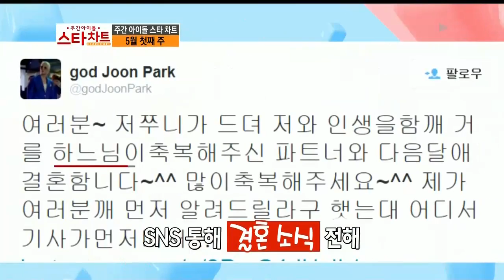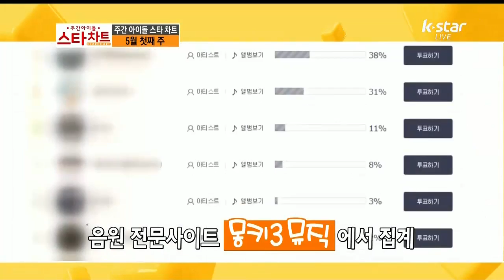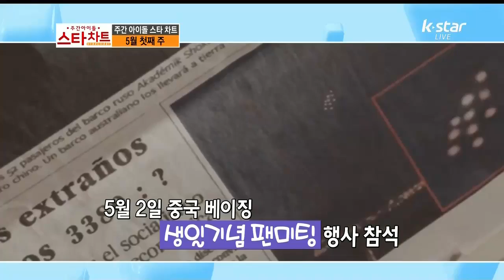[주간 아이돌 스타 차트] 5월 첫째 주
[앵커]

아이돌의 모든 것을 알아보는 시간, 주간 아이돌 스타 차트입니다.

메트로신문의 가요전문 김지민기자와 함께 5월 첫째 주 아이돌소식을 알아볼텐데요.

이번 주에는 어떤 일들이 있었을까요? 아이돌의 모든 것, 주간 아이돌 스타 차트!

지금 바로 시작하겠습니다.

안녕하세요 아이돌의 모든 것 주간 아이돌 스타 차트의 김지민기자입니다.

1세대 아이돌 god의 박준형 씨가 결혼을 한다는 소식입니다.

박준형 씨는 SNS를 통해 '하나님이 축복해주신 파트너와 다음 달에 결혼한다 많이 축복해 달라'고 결혼 소식을 전했는데요.

박준형 씨는 13살 연하의 어린 신부와 청담동의 웨딩스튜디오에서 웨딩 촬영을 마친 것으로 알려졌습니다.

과거 '연애'가 아이돌 스타의 절대 금기시 되던 시절이 있었는데요. 요즘 아이돌 스타에게 ‘절대’라는 말은 없는 모양입니다.

100% 여러분들의 참여로 진행되는 주간 아이돌 스타 차트, 음원 전문사이트 몽키3뮤직이 집계한 5월 첫째 주 순위는 총 12,638표로 결정됐습니다.

먼저 10위부터 6위까지의 순위입니다

10위 ~ 6위 순위

주간 아이돌 스타 차트 상위권을 줄곧 차지했던 에이핑크가 7계단 순위가 하락하면서 10위에 랭크됐고요.

레이디스코드가 식을 줄 모르는 팬들의 사랑으로 9위에 이름을 올렸습니다.

대만 단독 콘서트를 1시간 만에 전석 매진시킨 비스트가 8위, 일본에서 발매한 새 싱글 [24시간]으로 오리콘 일간차트 2위에 진입한 인피니트가 7위,

원조아이돌의 위엄을 지키고 있는 신화가 6위를 차지했습니다.

오직 그룹활동만 하던 과거와 달리 요즘 아이돌 스타들은 그룹활동만큼이나 솔로활동도 활발히 하고 있는데요.

평창동 김회장님이라 불리는 신화의 김동완 씨는 혼자놀기의 진수를 보여주며 [나 혼자 산다]에 합류했고요.

인피니트의 성규 씨의 첫 솔로앨범 쇼케이스는 53대 1의 경쟁률을 뚫어야 갈 수 있다고 합니다.

개인활동을 넘어서 다른 그룹과 콜라보 유닛을 결성하는 경우도 있습니다.

샤이니의 키 씨와 인피니트의 우현 씨가 뭉쳐 투하트라는 유닛으로 활동했고요.

슈퍼주니어의 희철 씨와 트랙스의 정모 씨는 M&D라는 이름의 유닛으로 활동 중입니다.

[현장음:김희철]

안녕하세요 M&D의 단계동 김희철입니다

[현장음:정모]

미아리 김정모입니다

[현장음:김희철]

트랙스와 슈퍼주니어와는 또 다른 느낌의.. 외도를 한번 해봤습니다

[현장음:피디]

제가 돌발 질문 하나 드릴게요 솔로 이런 유닛이 나왔으면 좋겠다 하는

[현장음:김지민기자, 메트로신문]

저는 개인적으로 남녀유닛은 원치 않아요 남자는 남자끼리 여자는 여자끼리 딱 나눠서 했으면 좋겠어요

[현장음:피디]

아 정말요? 이유가 있다면?

작년에 소유 씨나 정기고 씨 [썸]에서 엄청 열풍이 불고 그런 남녀 유닛이 특히 많이 나왔잖아요 저는 썩..

[현장음:피디]

괜찮으시겠어요?

뭐 어때!

5위 ~ 3위

연기면 연기 노래면 노래 예능에 프로듀싱까지 못하는 게 없는 만능돌 빅스가 5위에 랭크됐고요.

3년여만에 완전체로 돌아온 빅뱅이 지난주 12위에서 8계단 상승한 4위에 이름을 올렸는데요.

주간 아이돌 스타 차트에서 안보이면 섭섭한 그룹이죠. AOA가 3위를 차지했습니다.

이번주 아이돌 뉴스의 가장 큰 이슈는 단연 빅뱅의 완전체 컴백입니다.

지난 1일 공개된 빅뱅의 신곡이 국내 음원차트를 올킬했는데요.

‘빅뱅열풍’은 비단 국내에만 부는 것이 아닙니다. 신곡 [루저]는 홍콩, 마카오 등 아시아 6개국의 음원차트 1위에 올라 10년차 한류아이돌의 위엄을 제대로 보여줬습니다.

빅뱅은 앞서 공개한 [루저]와 [배배]를 시작으로 오는 8월까지 매달 1일 싱글 앨범을 발표할 예정인데요.

9월 1일엔 다양한 곡이 실린 또 다른 앨범을 발표할 계획입니다